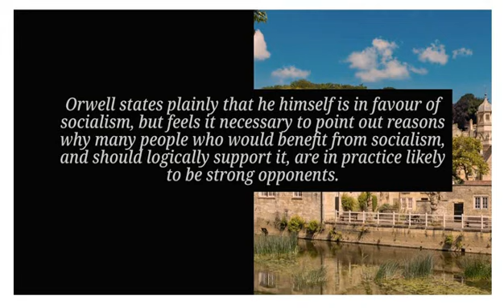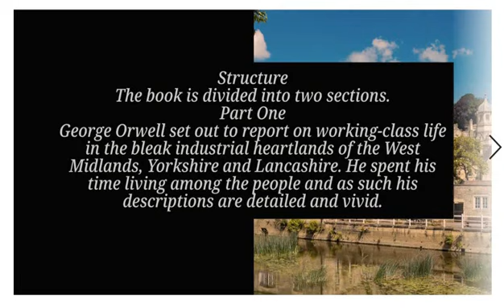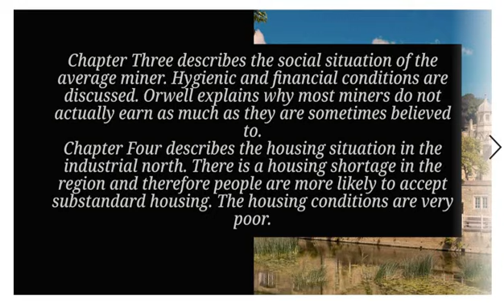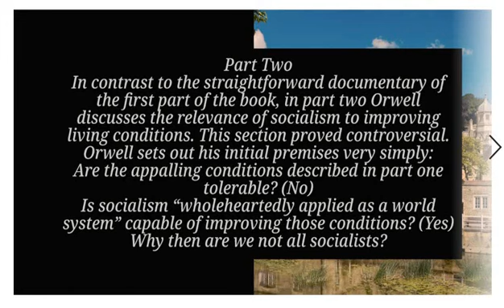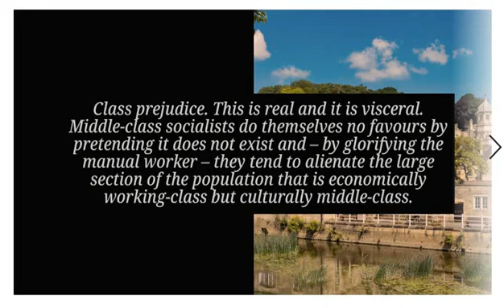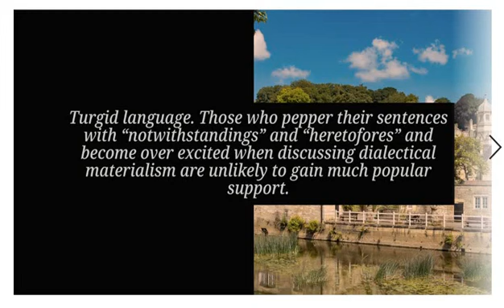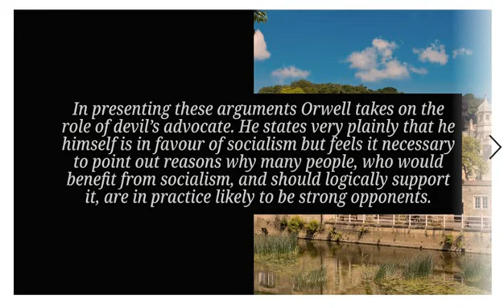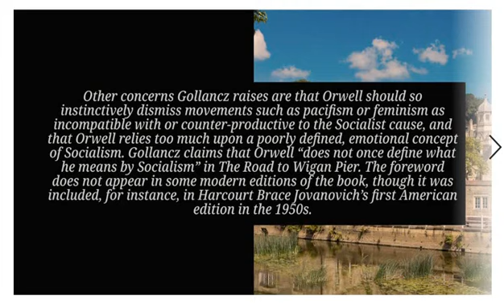The Road to Wigan Pier by George Orwell [Book Summary & Overview]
The Road to Wigan Pier is a book by the English writer George Orwell, first published in 1937. The first half of this work documents his sociological investigations of the bleak living conditions among the working class in Lancashire and Yorkshire in the industrial north of England before World War II. The second half is a long essay on his middle-class upbringing, and the development of his political conscience, questioning British attitudes towards socialism. Orwell states plainly that he himself is in favour of socialism, but feels it necessary to point out reasons why many people who would benefit from socialism, and should logically support it, are in practice likely to be strong opponents.